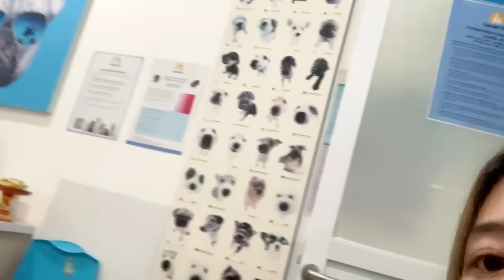BOO KUCING SAKIT!! MASUK RUMAH SAKIT SEMUA JADI SEDIH!!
Kali ini BOO SAKIT MASUK RUMAH SAKIT, di tonton ya guys...